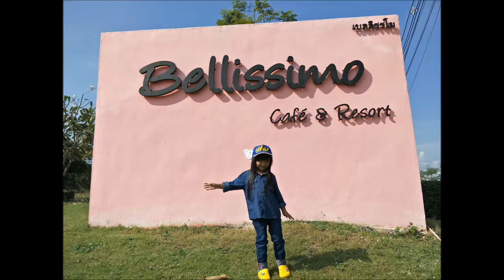Bellissimo สวนผึ้ง/ เบลลิสซิโมคาเฟแอนด์รีสอร์ท/เที่ยวเพลิ๊นเพลิน Tiewploenploen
Bellissimo สวนผึ้ง ที่พักน่ารักๆ เพื่อนๆ ที่ชื่นชอบการถ่ายรูปแนะนำครับ รีสอร์ทอยู่ติดถนน เจ้าของรีสอร์ท บริการด้วยตัวเอง น่ารักและเป็นกันเองครับ